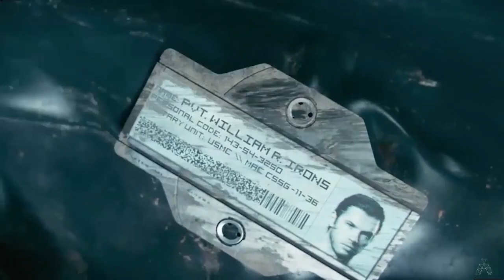TOP 5 BOOLSHOOT LE RETOUR !!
Pas de date précise, cela dépend des clips reçus, en attendant
FAITE PETER LE SCORE DES LIKE POUR LE RETOUR DU TOP 5 !!  +++ en bas